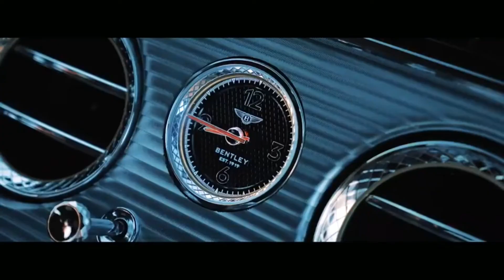Billionaire's luxury lifestyle| entrepreneurs lifestyle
This is a vedio showing luxurious lifestyle of billionaires. Watch the vedio and get motivated by the luxury lifestyle of billionaires.

Keep watching my vedios for luxurious lifestyle motivation.

This vedio has no negative impact on the original works .

For any issues, query or business purposes.